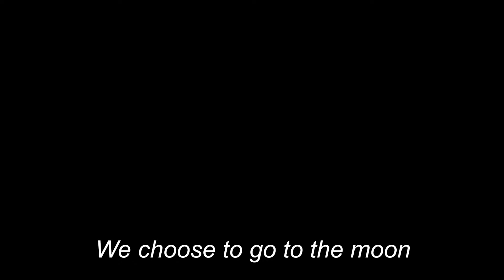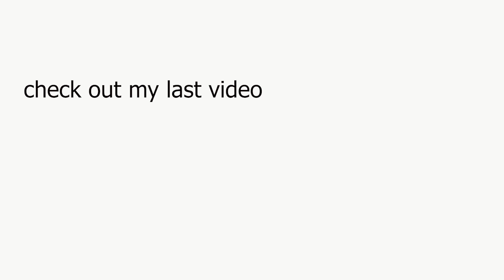KSP: Saturn V recreation (no DLC, stock) | stock kerbal space program v1.10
rocket:
The Saturn V was the most legendary rocket ever made. It was the lift vehicle that brought people to the moon.

About the recreation:
I tried to build a massive Saturn V without using any DLC or Mod. In order to paint the rocket correctly i used turned fuelcells and so it counts more then 2200 parts.
My PC really doesnt like that.

Audio: NASA Archives